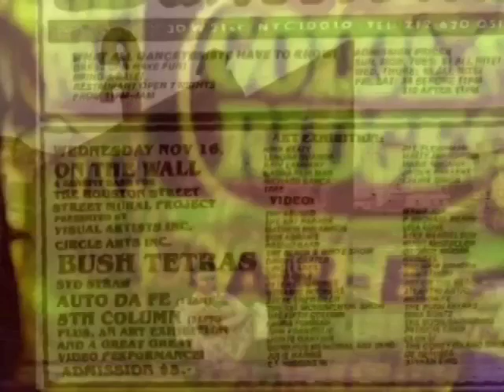FIFTH COLUMN NYC Counterfeit Culture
THE FIFTH COLUMN NYC "Counterfeit Culture" from the DVD WHAT MAKES YA' THINK YOU'RE SO AMAZING BABY?
The DVD traces the musical career of Wayne Brown, from The Fits in 1977 to The Fifth Column in New York City (the band predating Toronto's Fifth Column). Thee Immaculate Hearts were playing the lower east side in the '80s before Wayne returned to Toronto.

THE FIFTH COLUMN NYC  1988-84
WAYNE -VOCALS
MICK -- GUITAR
MARY -- GUITAR
PETER -- BASS
GEORGE -- DRUMS

"COUNTERFEIT CULTURE" VIDEO"
BY MARY FEASTER NYC 1982

PHOTOS BY TIMI BROWN
AT CBGBS & DANCETERIA 1982

"COUNTERFEIT CULTURE" APPEARS ON
CRASS RECORDS COMPILATION
BULLSHIT DETECTOR III

This version of "Counterfeit Culture" video edited by Henry Martinuk 2010